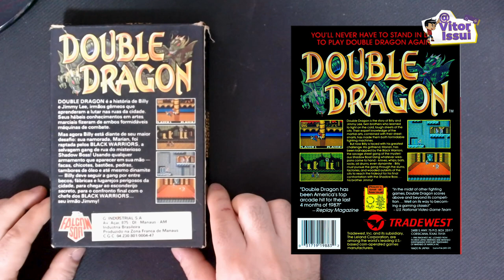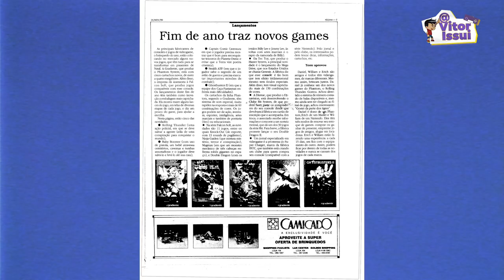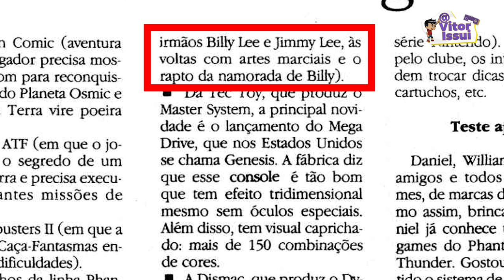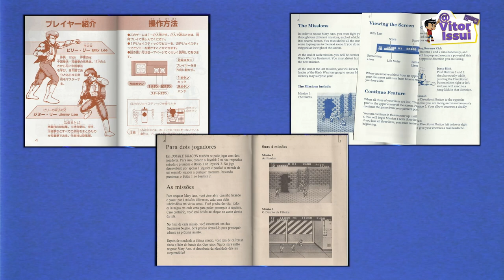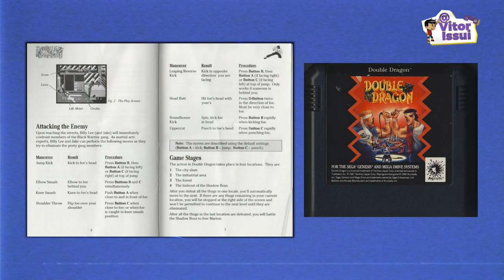AS MAIORES CURIOSIDADES DE DOUBLE DRAGON